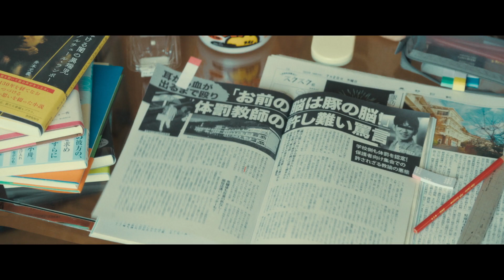映画『怪物』本予告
是枝裕和監督と脚本家・坂元裕二の初タッグ作『怪物』の本予告が公開された。

■公開情報
『怪物』
6月2日（金）全国ロードショー
監督・編集：是枝裕和
脚本：坂元裕二
出演：安藤サクラ、永山瑛太、黒川想矢、柊木陽太、高畑充希、角田晃広、中村獅童、田中裕子
企画・プロデュース：川村元気、山田兼司
製作：東宝、ギャガ、フジテレビジョン、AOI Pro.、分福
配給：東宝、ギャガ
公式Instagram：@kaibutsumovie